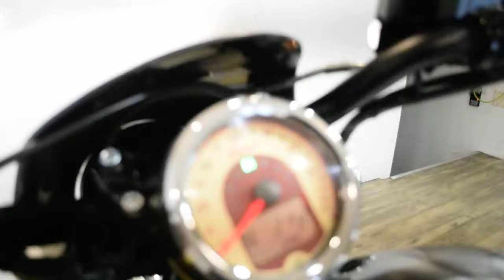2017 Indian Scout Sixty | Used motorcycle for sale at Monster Powersports, Wauconda, IL